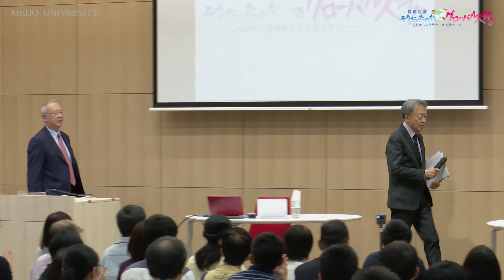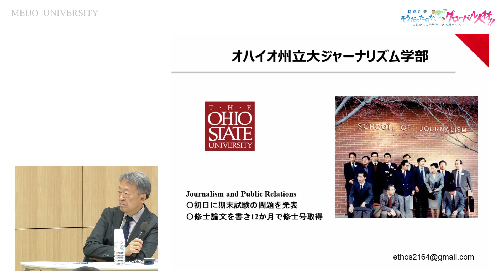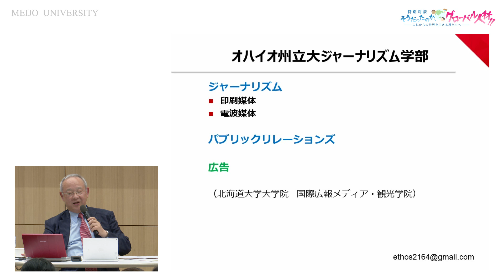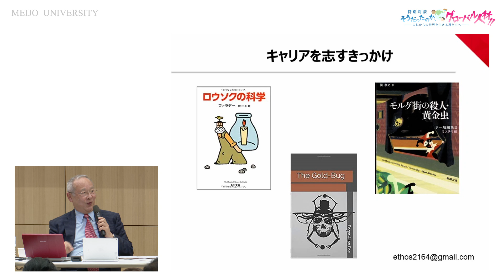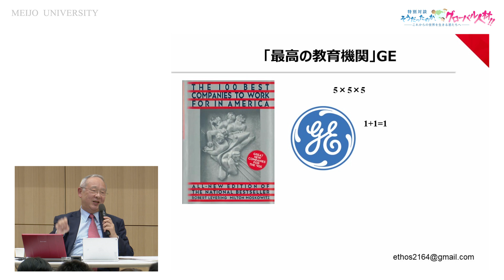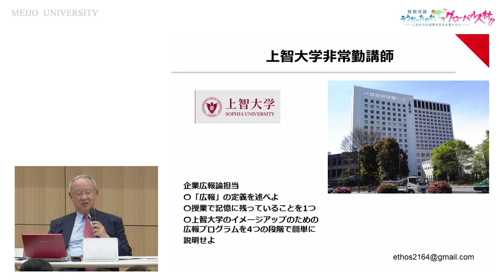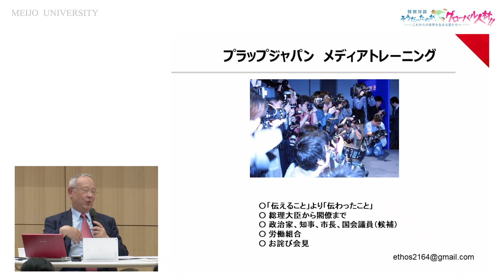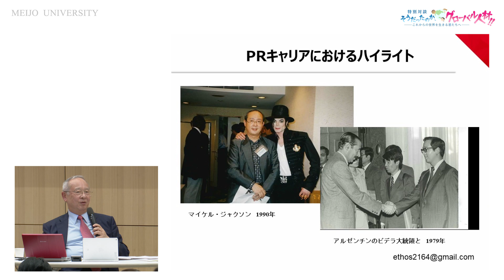池上彰×杉田敏 特別対談「そうだったのか、グローバル人材」@名城大学ナゴヤドーム前キャンパス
11月1日（金）に名城大学ナゴヤドーム前キャンパスで行われた特別対談「そうだったのか、グローバル人材!!」の模様をノーカットでお届けします。
本イベントは、「名城大学国際化計画 2026」のスタートと、2016 年度に設置された外国語学部が第 1 期生を輩出することを記念して行われたものです。
本学教授でジャーナリストの池上彰氏と、NHKラジオ「実践ビジネス英語」講師の杉田敏氏による初対談をどうぞご覧ください。

00:48　学長挨拶　「名城大学の国際化取り組み紹介」
10:17　対談

池上 彰
  1950 年長野県生まれ。慶應義塾大学経済学部卒業後、1973 年 NHK 入局。松江放送局、広島放送局呉通信部を経て、東京の報道局社会部、警視庁、気象庁、文部省、宮内庁などを担当。社会部記者として経験を積んだ後、報道局記者主幹。1994 年 4 月 から 11 年間「週刊こどもニュース」のお父さん役として、様々なニュースを解説。2005 年 3 月 NHK を退局後、フリージャーナリストとして、テレビ、新聞、雑誌、書籍など幅広いメディアで活躍中。2016 年 4 月より名城大学教授。

杉田 敏
  1944 年東京・神田生まれ。青山学院大学経済学部卒業後、英字新聞「朝日イブニン グニュース」の記者となる。オハイオ州立大学に留学し修士号（ジャーナリズム）取得。「シンシナティ・ポスト」経済記者から、PR 会社バーソン・マーステラのニューヨーク本社に入社。日本ゼネラルエレクトリック取締役副社長（人事・広報担当）、 バーソン・マーステラ（ジャパン）代表取締役社長、電通バーソン・マーステラ取締役執行副社長、プラップジャパン代表取締役社長を歴任。1987 年 4 月より NHKラジオ「やさしいビジネス英語（現 実践ビジネス英語）」講座の講師。

▶名城大学のエアライン就職サポートプログラム　M-CAP

▶【吉野彰名城大学教授】ノーベル化学賞2019受賞決定の裏側。学生らへの言葉。